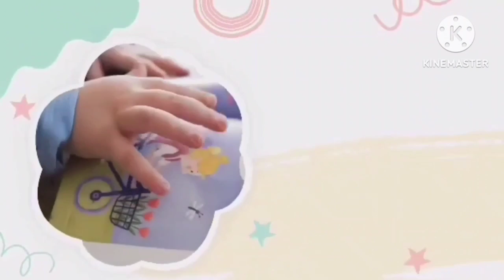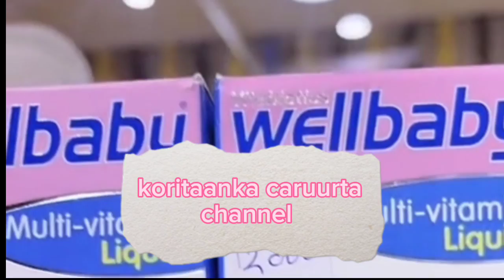XANUUNKA KORSIIMADA MAXAAD KA TAQAAN? 🙇‍♀️